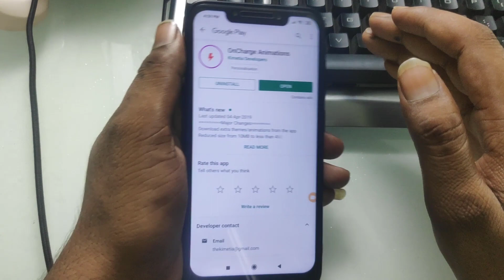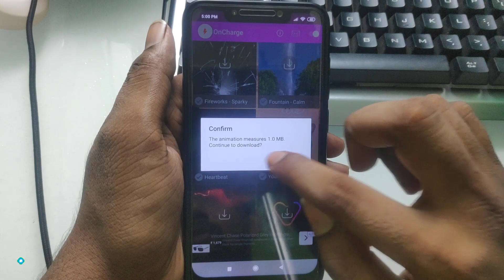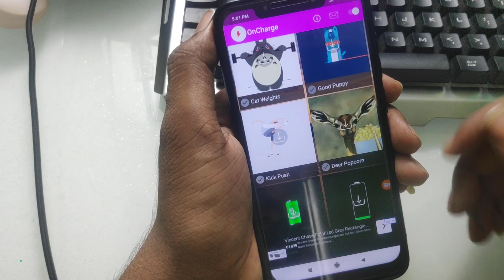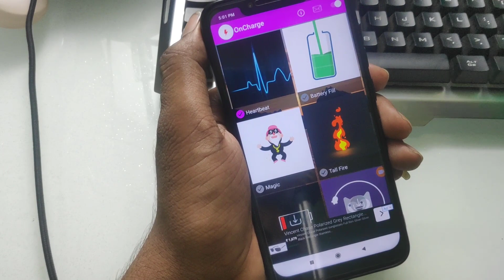मोबाइल चार्ज में लगाते है तो यह वीडियो १ बार देखना बनता है ! New Best Android Mobile App